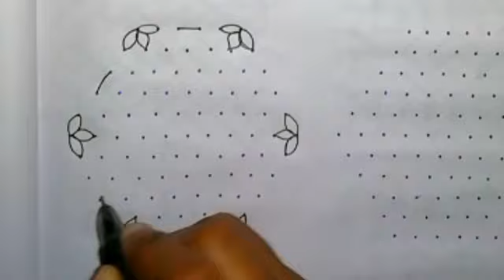11*6 dots rangoli designs | Easy dot kolam |Simple rangoli